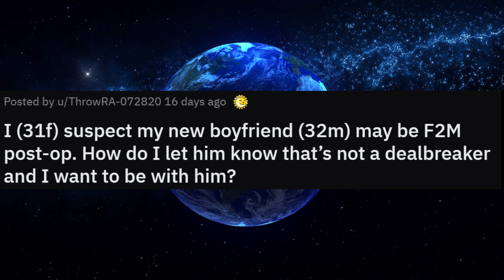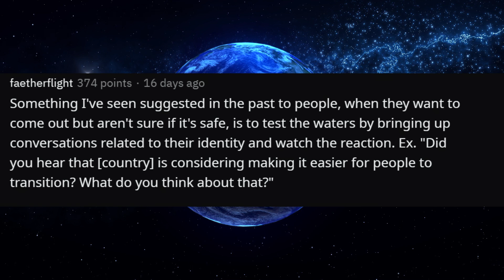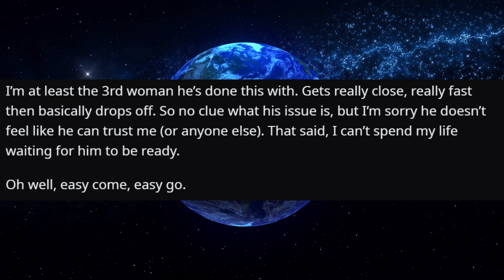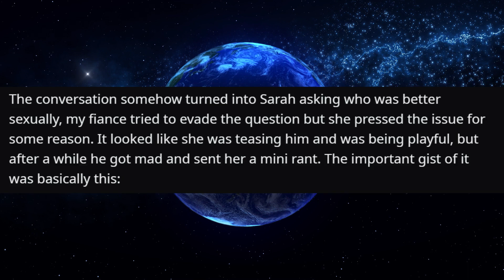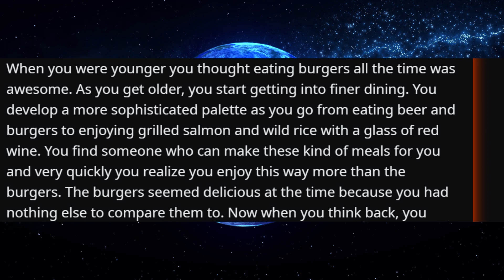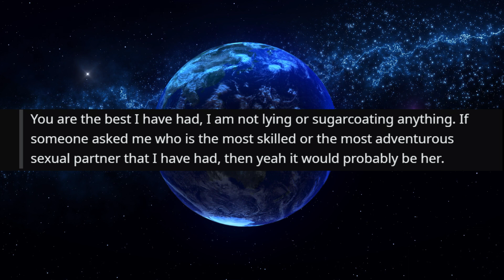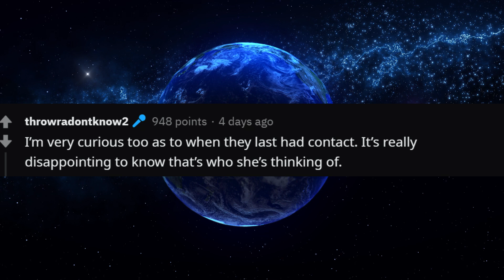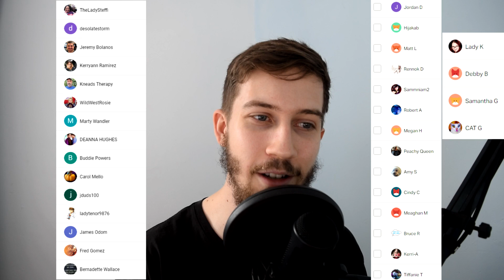r/Relationships - I Suspect My Boyfriend Is Post-Op FtM